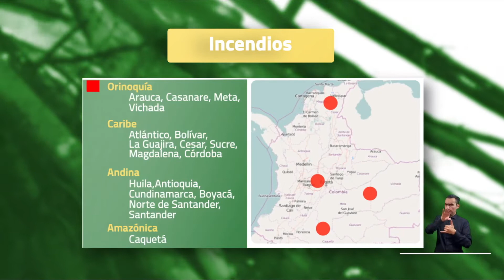Pronóstico del tiempo - Noche viernes 28 y madrugada sábado 29 de Enero 2022